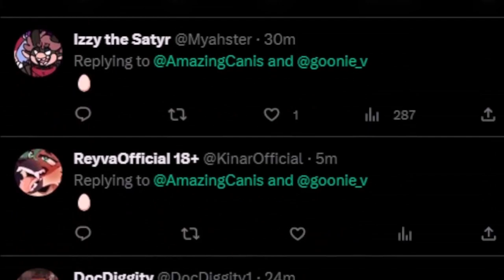Goon's Eggening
No, this is not the thing I was working on that I mentioned on Twitter.

Secrets of the Dax'thuu Blog:
(Coming Soon)